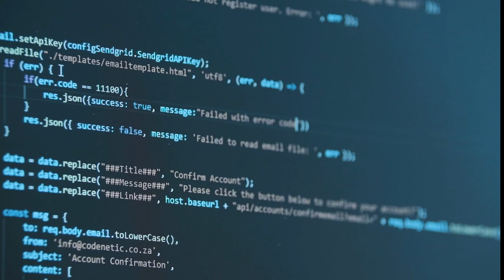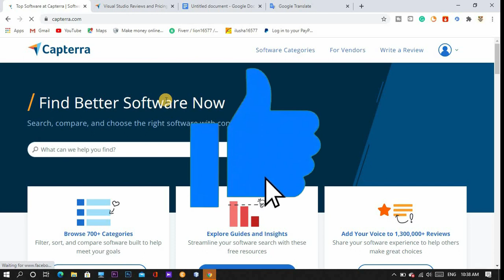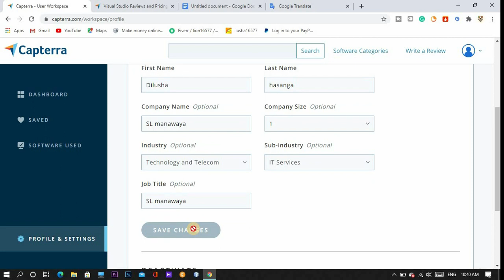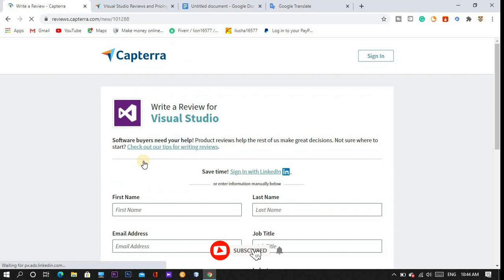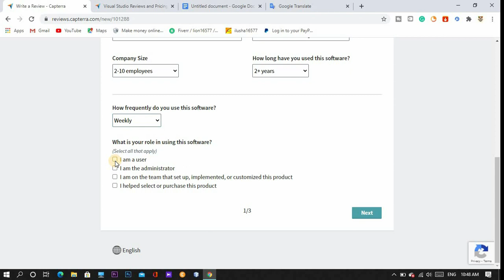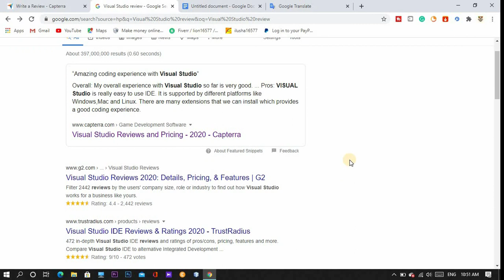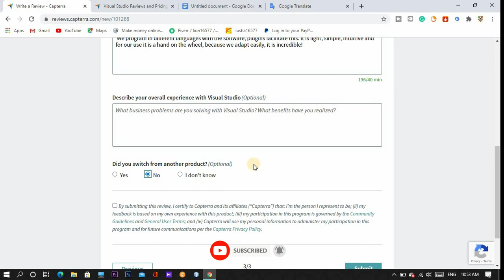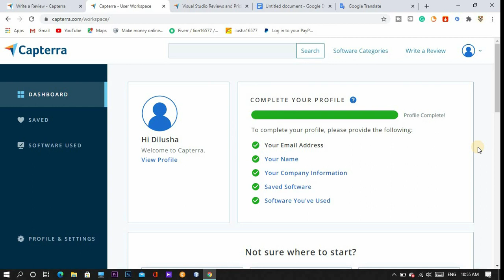Get more Paypal money write a review | Sinhala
This Channel we are talking about E-money, Education, Technology, Software and app tips tricks and reviews.